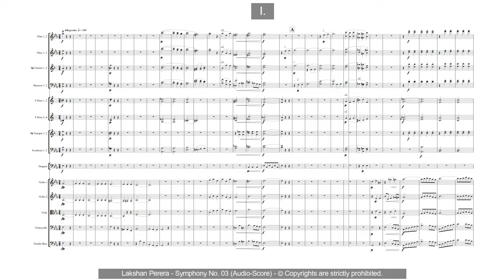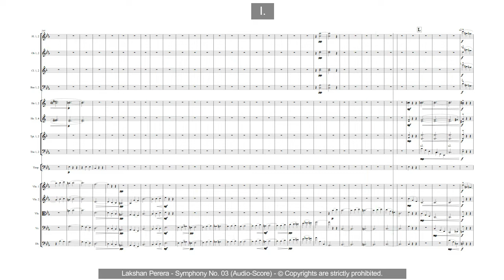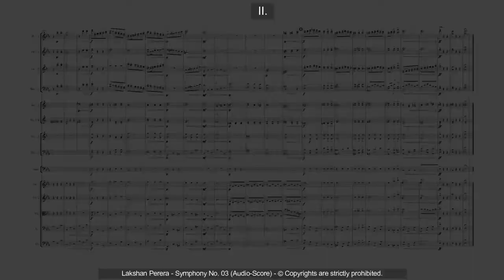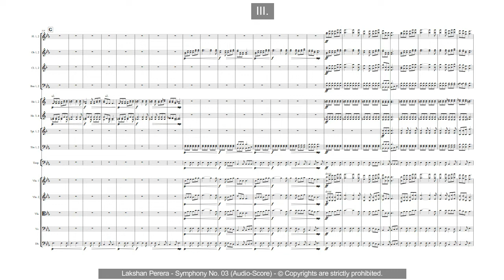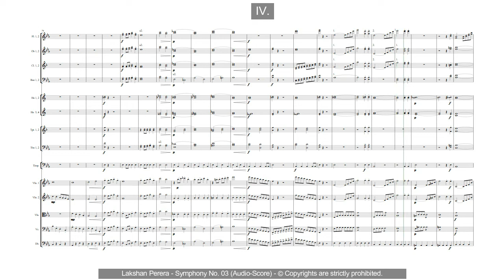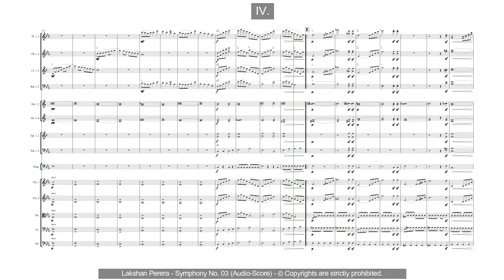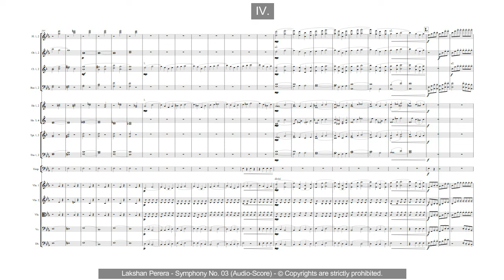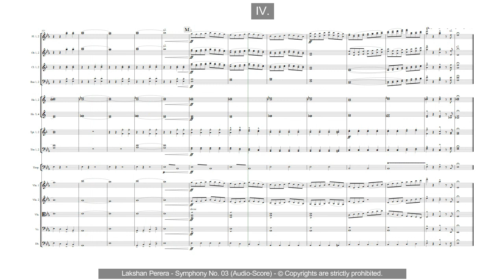'Symphony of Thoughts' - Symphony No. 03 - Op. 04 (Audio-Score) Composed by Lakshan Perera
Lakshan Perera is a Sri Lankan Composer
Symphony was composed on 2019

Movements
0:00:10 - Allegretto
0:09:17 - Largo
0:18:17 - Allegro
0:22:40 - Allegro assai